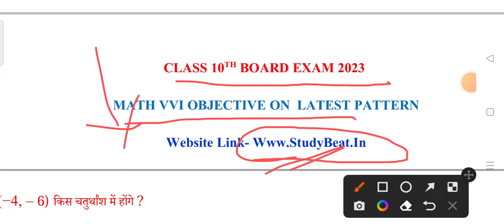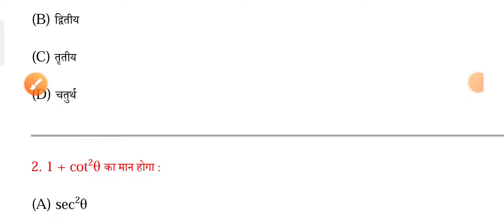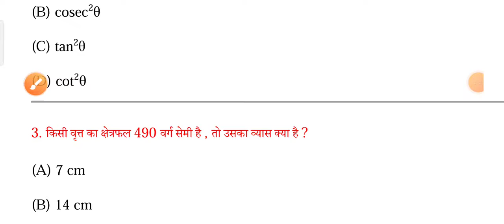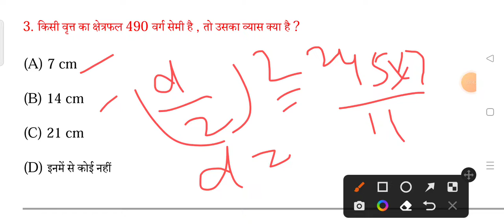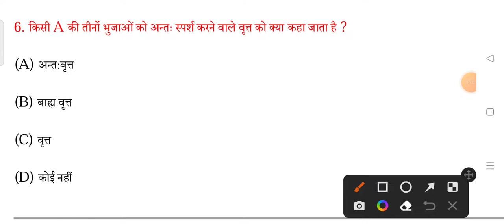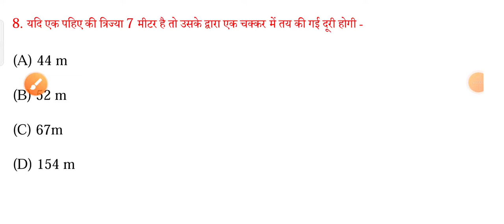Class 10th board exam Math VVI Objective Question;10th board exam Math Most important question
Class 10th board exam Math VVI Objective Question answer
Matric board exam Math vvi objective Question answer
Matric board exam Math VVI Objective Question
Class 10th board exam Math vvi Objective Question
Matric board exam Math VVI Question answer
Class 10th board exam Math VVI Most important question answer
Matric board exam Math VVI Most important question
Class 10th board exam Math VVI Most important question
Class 10th Math VVI Question answer
Class 10th Math Objective model set Question paper